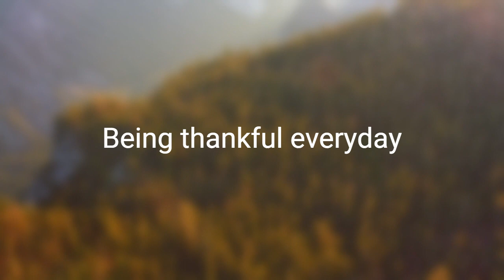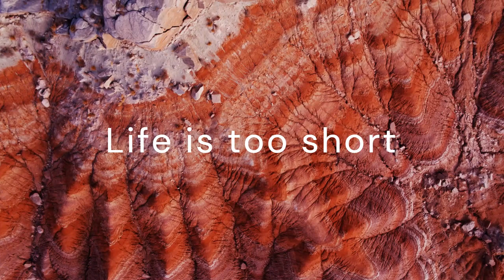What We Learned From The Pandemic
The pandemic has changed our lives. Even in these evil days, we must draw some lessons that will bring us to a better life. "What have we learned from the pandemic?"